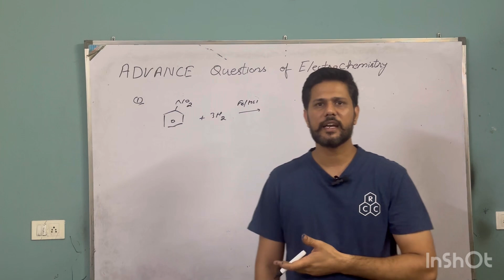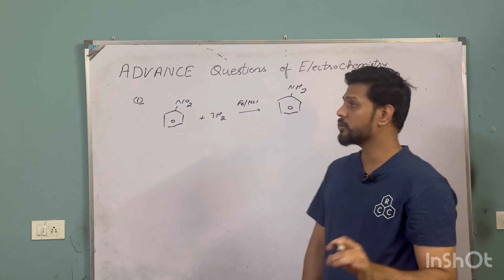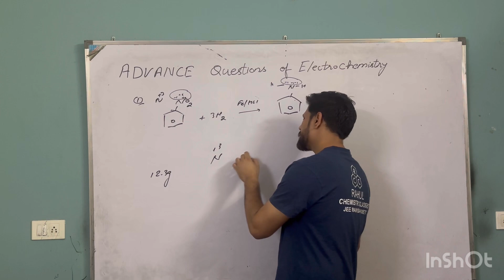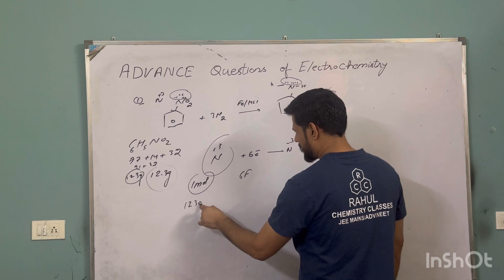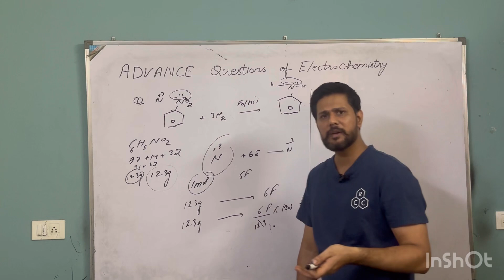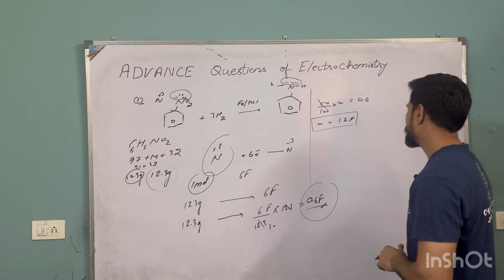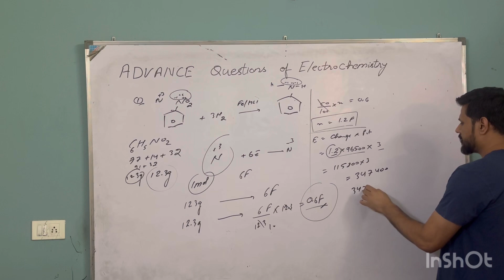Elctrochemistry JEE Advanced Typical Problems| Let's Make it simple Together